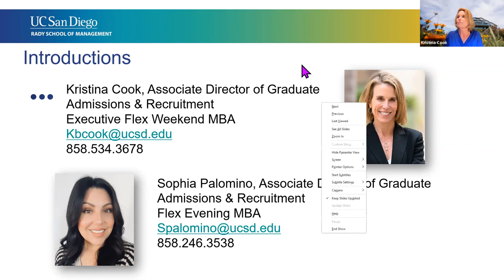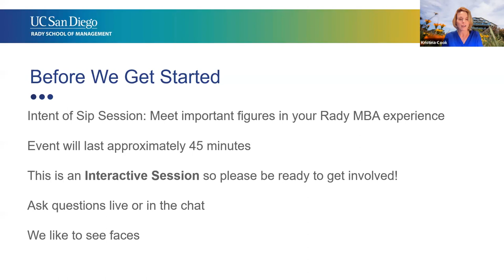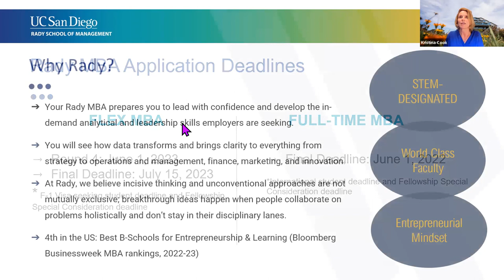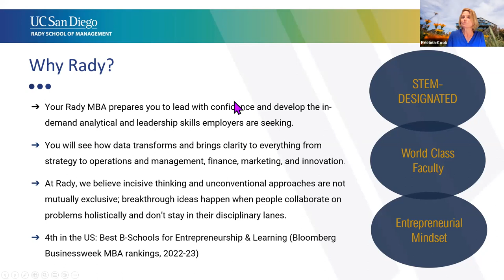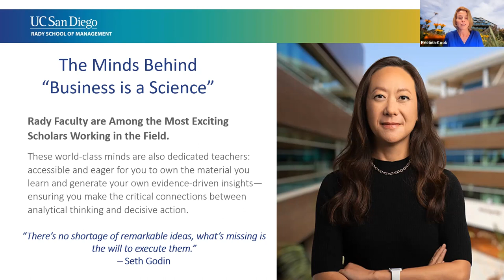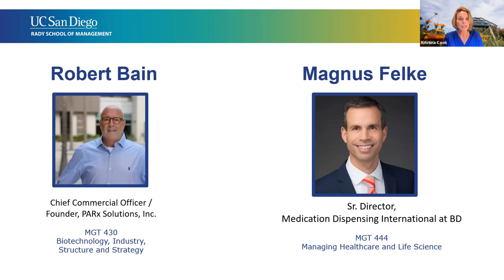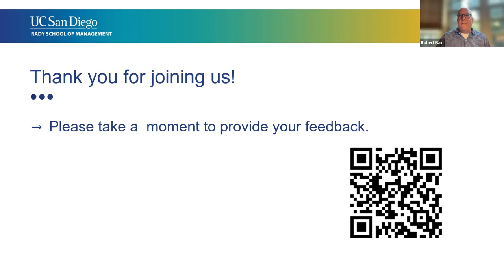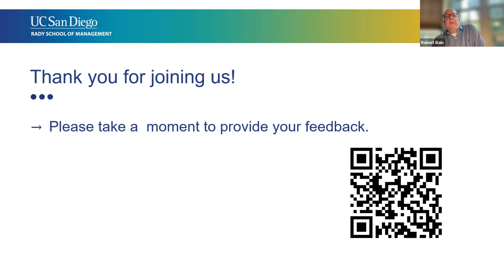Rady MBA Sip Session | Life Sciences Business Lessons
Join the MBA Admissions Team for a casual yet informative conversation with some of Rady’s most interesting people. Our Sip Sessions bring candidates, staff, current students, and faculty together to address topics not easily found online or in chat rooms! This is your chance to ask questions, listen to answers, and engage in meaningful discussion.

In this session, you will meet Professors Robert Bain who teaches our Biotech Structure and Strategy Class and Magnus Felke who teaches our Managing Health Care and Life Science class share the lessons they have learned over the course of their esteemed professional careers outside of Rady.